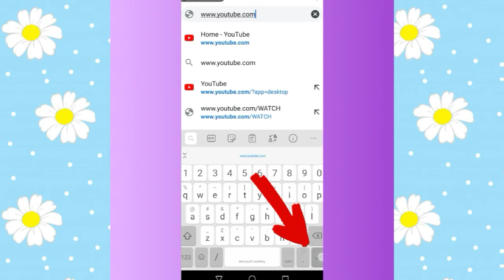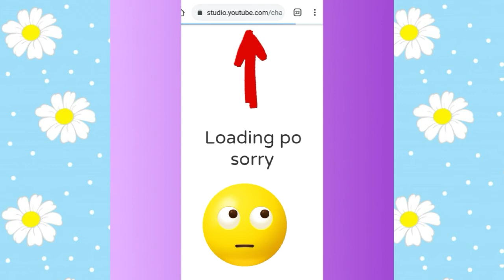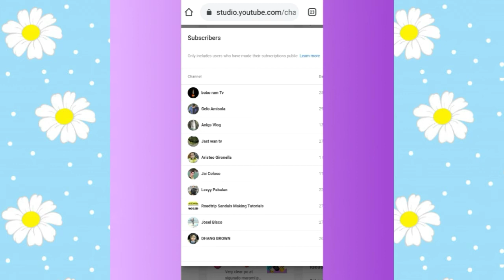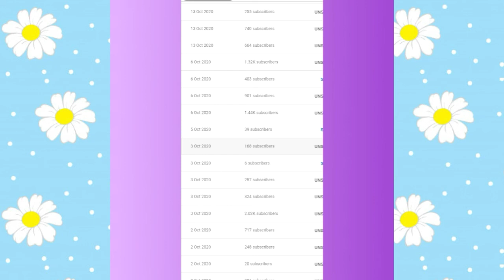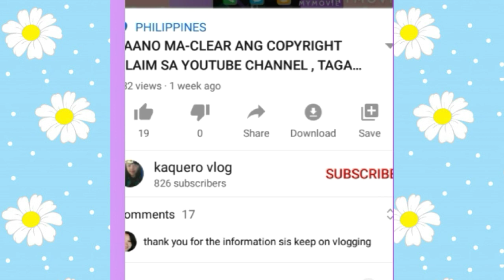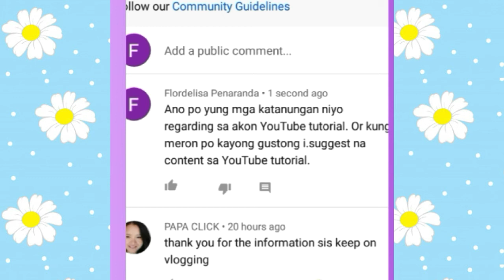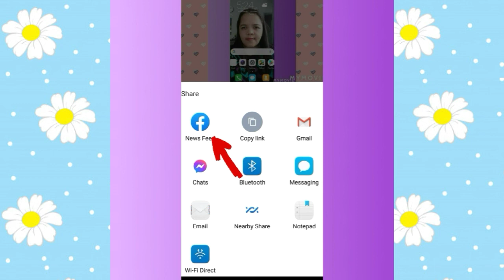PAANO MO MALALAMAN KUNG SINO SINO ANG MGA SUBSCRIBERS MO sa YouTube Channel | Kaquero Vlog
PAANO MO MALALAMAN KUNG SINO SINO ANG MGA SUBSCRIBERS MO sa YouTube Channel, Tagalog tutorial madaling gawin at...

Thank you and God bless us all and keep safe everyone 🙏😊❤️